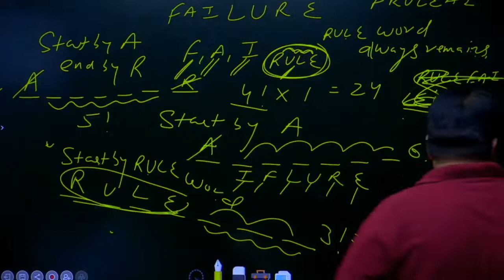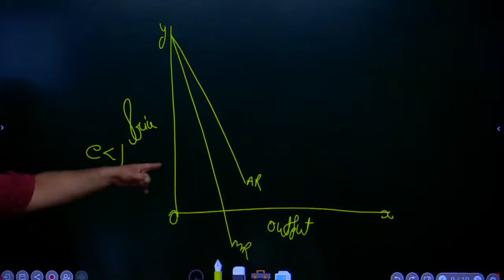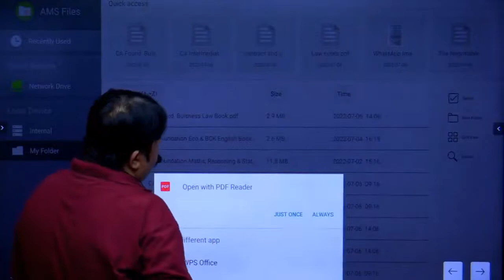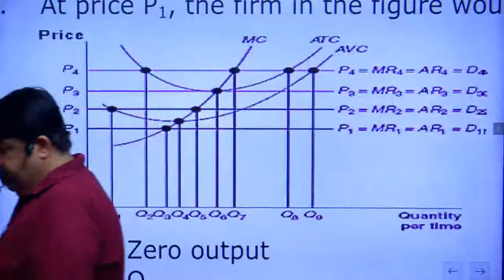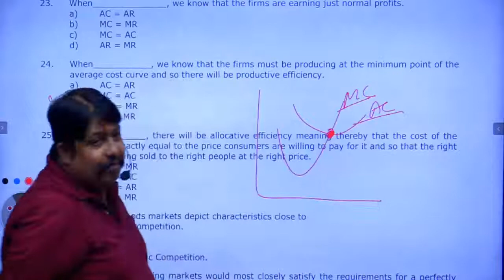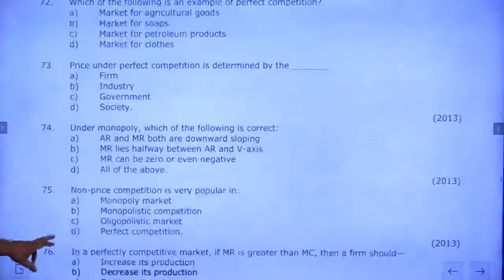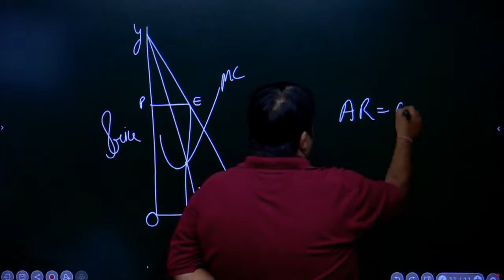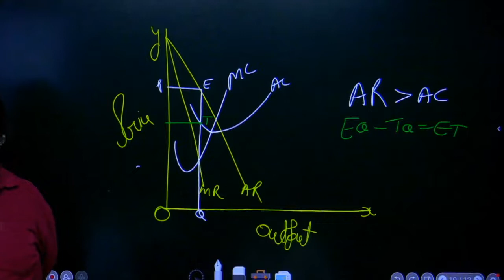(Lect-41) Ch 4: Unit III: Price Output Determination under Different Market Forms 06-07-2022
ECO BY KHATRI SIR (GCF-5) NOV-22